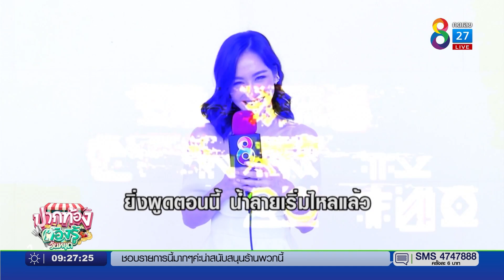ส้มตำปูปลาร้า-อาหารอีสานสูตรอุบลฯ ของโปรด "เทียน อัจฉรี" | ปากท้องต้องรู้ | 27 มี.ค. 65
ส้มตำปูปลาร้า-อาหารอีสานสูตรอุบลฯ ของโปรด "เทียน อัจฉรี" (ร้านครกไม้ไทยลาว กทม.